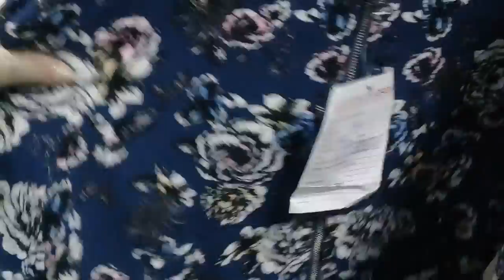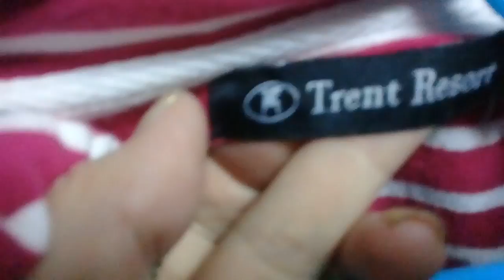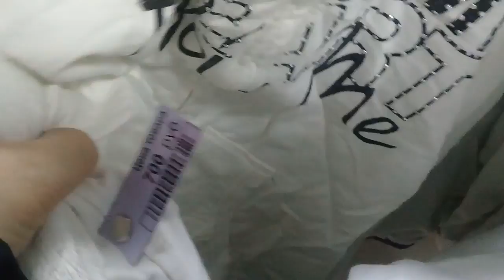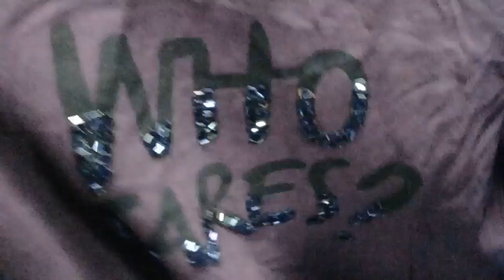СЕКОНД ХЕНД (Мега хенд) Новый завоз.Спортивная одежда.Февраль 2018,